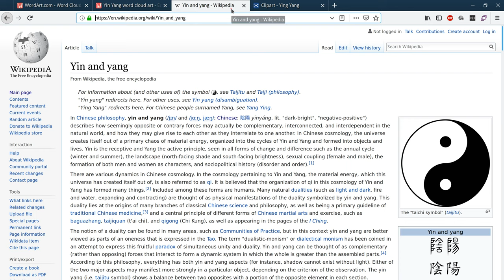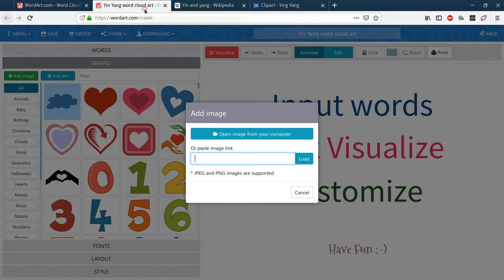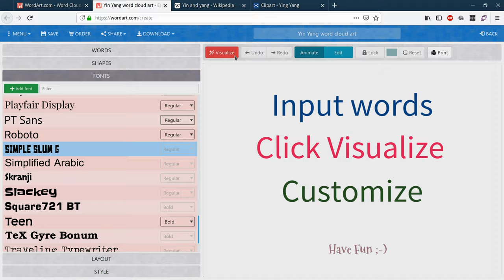Yin Yang word cloud art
WordArt.com step-by-step tutorial on how to create the Chinese word cloud art